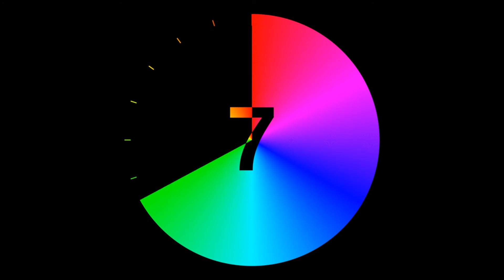HIIT ARME BAUCH - 12 Minuten HIIT - Solvejg's Fitformel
Hallo liebe Fitties
Hier kommt ein Arme&Bauch HIIT Home Workout für euch.

Du willst Cardio und dein Arms&Abs Workout kombinieren? Hier die Lösung! Ein kuzes knackiges HIIT für zu Hause ohne Equipment.

Danke Victoria für deine Nachricht, für dich und alle anderen habe ich dieses Workout nun extra aufgenommen ;)

Jede Übung machen wir 30 Sekunden lang gefolgt von 20 Sekunden Pause.

Ihr könnt das Video einfach laufen lassen und mit machen, das Video ist in echt Zeit.

1. Burpees
2. Ab-Bikes
3. Dips
4. Bergsteiger

Falls Ihr Fragen habt dürft Ihr Sie gerne in den Komentaren stellen.

Für neue Ideen und Feedbacks bin ich immer offen.

Lasst mich wissen, was ihr gerne als nächstes sehen wollt.

Eure Solvejg